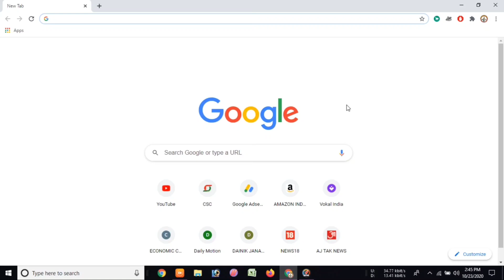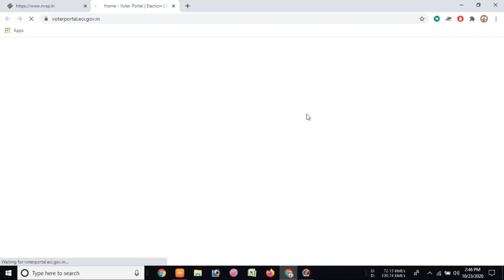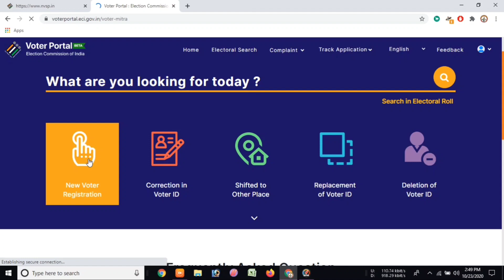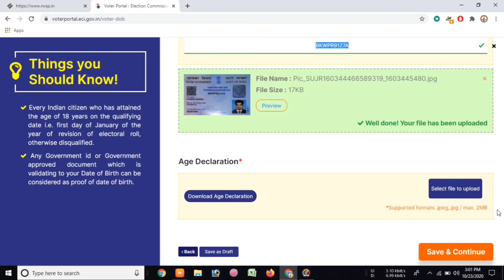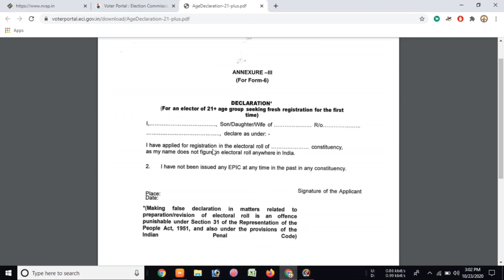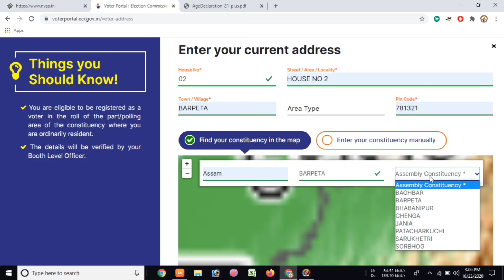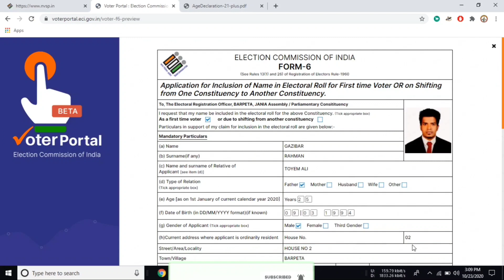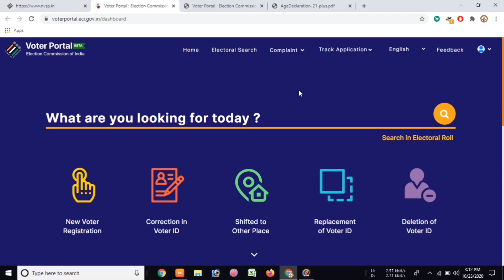NVSP Portal New Update | New Voter Card Apply In Simple and Easy Process |नया वोटर कार्ड कैसे बनवाएं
"Informative Universe"
In this video I have discussed about NVSP Portal New Update | New Voter Card Apply In Simple and Easy Process |Step By Step Process in Hindi,New update October 2020
AMAZON SHOPPING LINKS-
1.Mummy Poko pants Diapers-

2. Facial kits-
Topics Cover-
NVSP New portal Update,
Voters New enrollment,
My Gears-

1.Redmi Note 8

2.Boya By-M1 mic-

Social sites Link.
1. Instagram

3.Telegram..